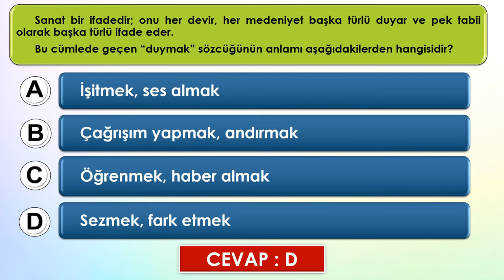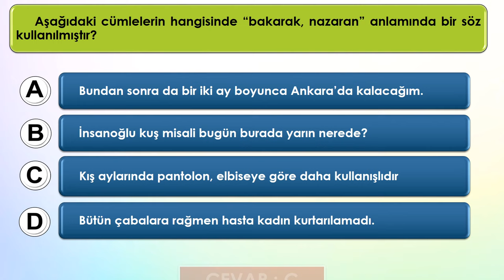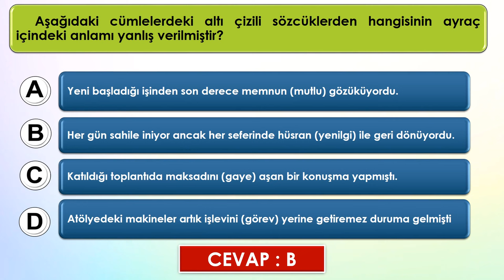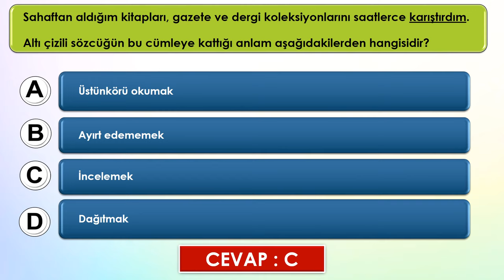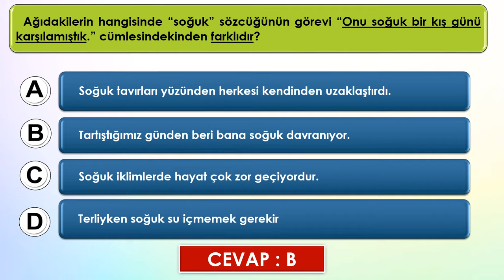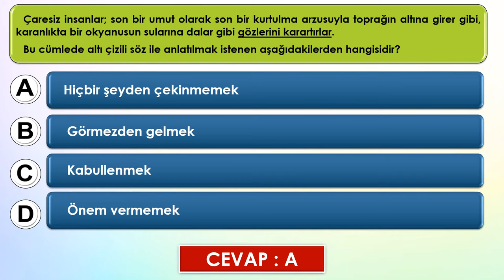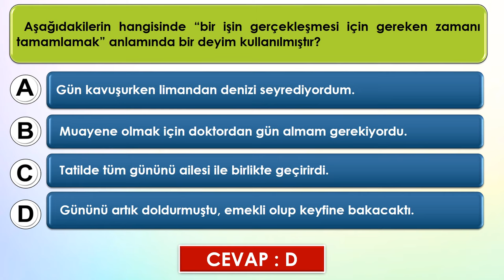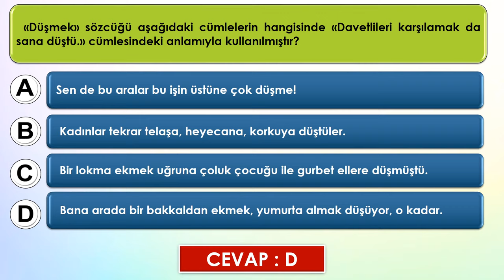Türkçe Dil Bilgisi Çıkmış Sorular | Görevde Yükselme Sınav Soruları